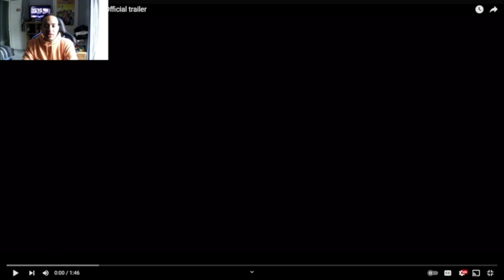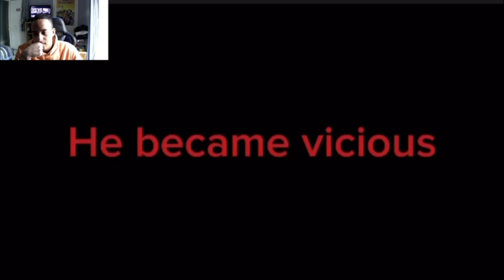The Madness Is Going Up!! Daisy09 Horror Rampage Trailer [Reaction]